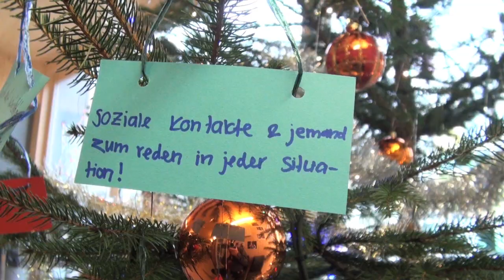DANKE an alle Unterstützer im 2015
Wir, als Sozialwerke Pfarrer Sieber, sagen DANKE für ihr Mittragen im vergangenen Jahr. Dank Ihrer Hilfe, Ihren Spenden, können wir die Arbeit an Menschen in Not tun. Das erfüllt uns mit grosser Dankbarkeit, wenn die Hilfe ankommt und Menschen wieder Hoffnung erhalten, auf dem Weg zurück in die Gesellschaft.